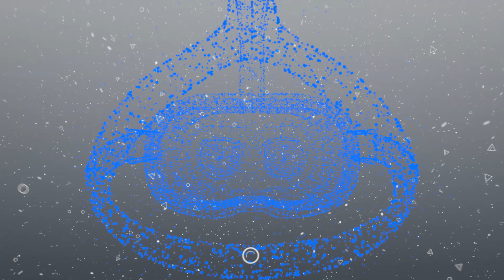Introduction | Sandbox VR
Experience the world’s most advanced virtual reality at Sandbox VR. This socially immersive gaming experience combines full-body motion capture and high-quality haptics to provide unprecedented realism and complete immersion that’s not possible with home VR systems or other location-based VR venues.

Groups of up to six friends freely roam the VR space together, exploring exclusive virtual worlds and relying on each other to succeed in games specifically designed to be social experiences. When you play, you feel like you’ve been transported into your own action movie.